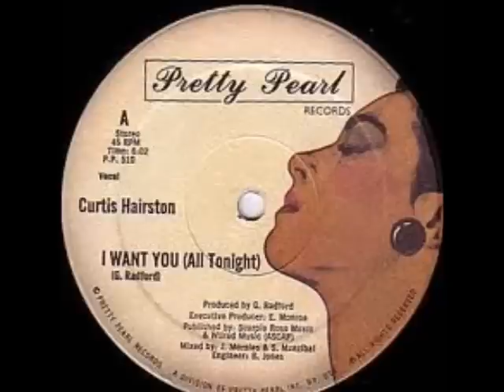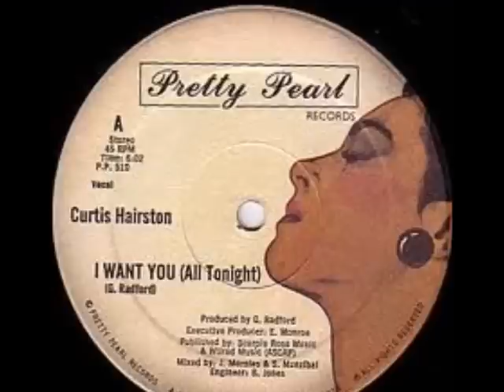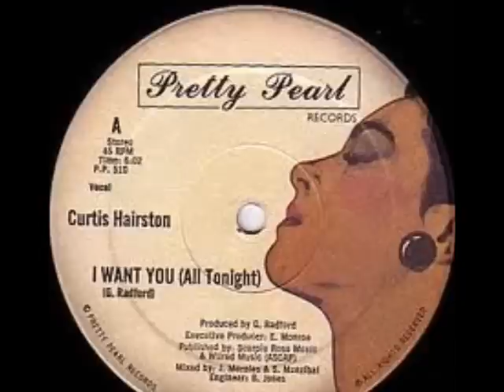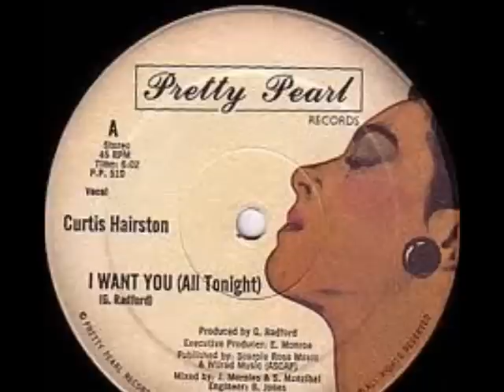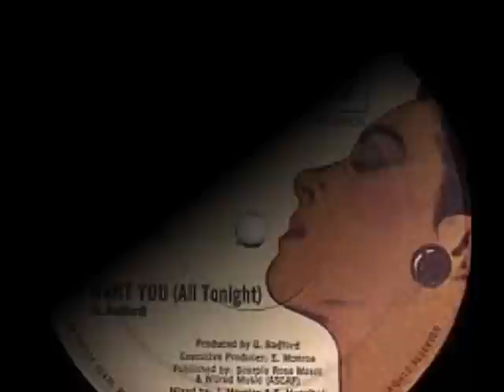Curtis Hairston- I Want You (All Tonight) (1983)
Funk From Curtis Hairston